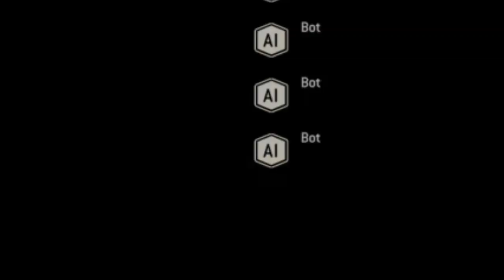For Honor 2019: The Little Saint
Soundtracks Used- "Awake" Composed By: Jeremy Soule. "Elizabeth's Theme" Composed By: Garry Schyman. A continuation of the previous For Honor video.